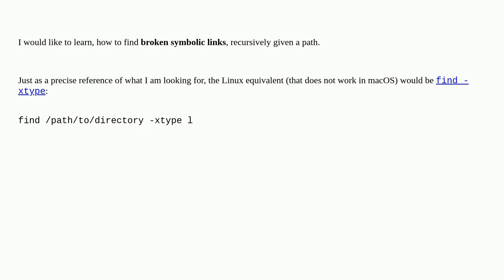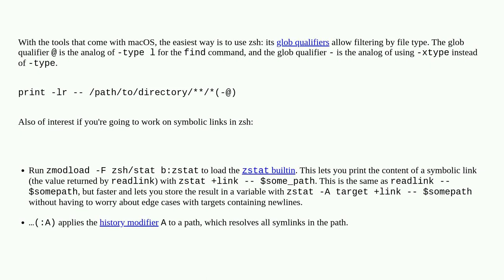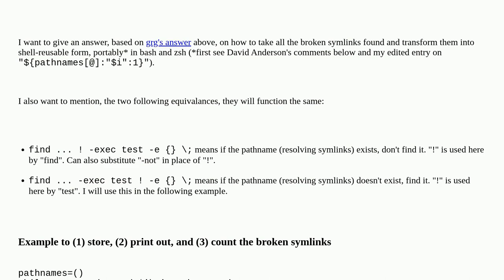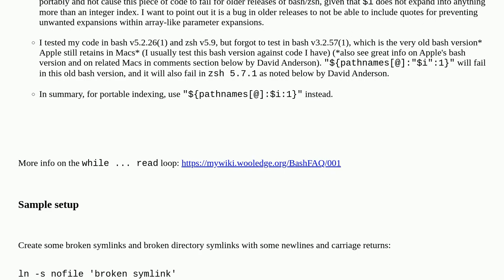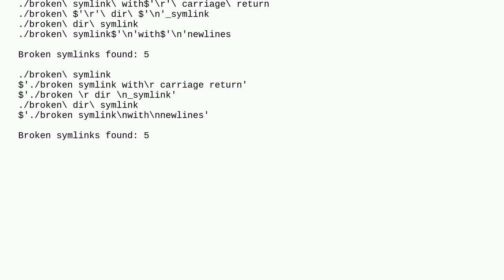Apple: How do I find broken symbolic links in macOS?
How do I find broken symbolic links in macOS?

A special thanks goes out to the awesome community

  macos filesystem symlink